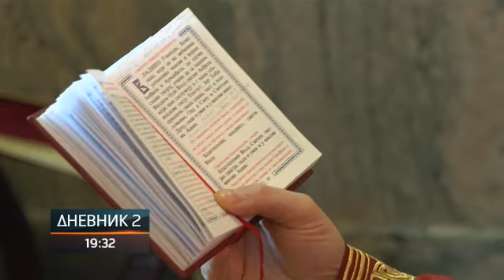Čisto srce i duša i vjera u Boga - pravoslavni vjernici proslavili Božić